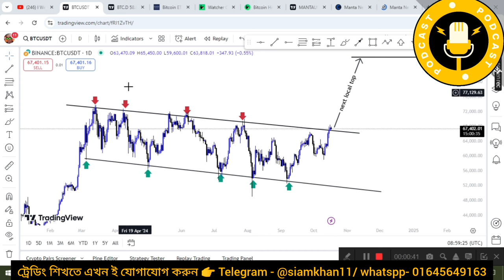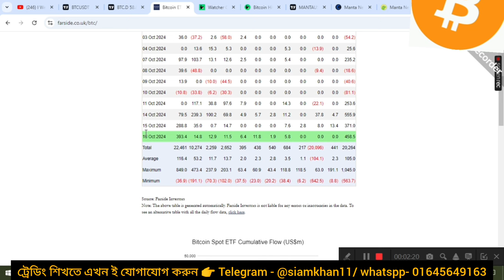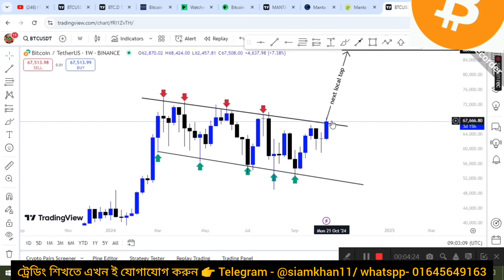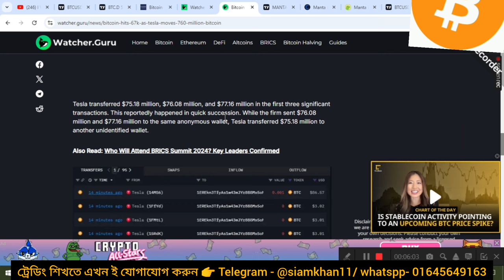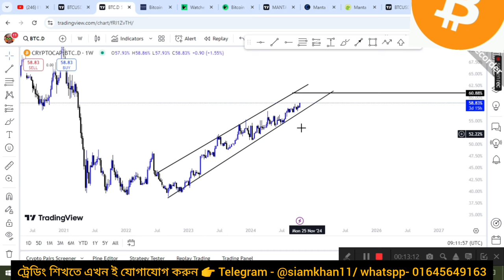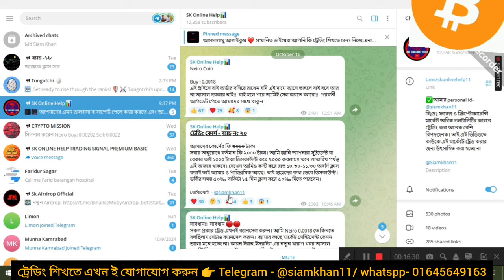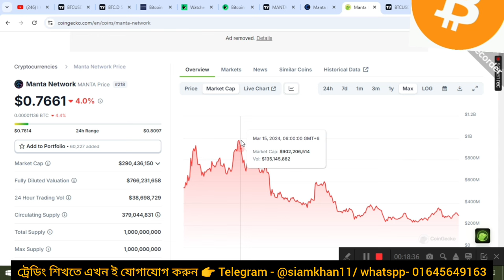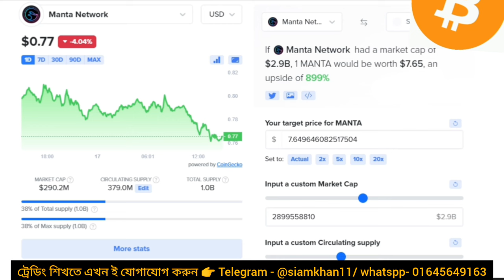বিটকয়েন কি আবার 53k তে আসবে? "Bitcoin Today: Latest Market Update & Future Predictions"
**"Bitcoin Price Prediction 2024: Latest BTC Market Analysis & Forecast"**

In this video, we dive deep into Bitcoin price predictions for 2024. Is a bull run on the horizon, or will the market crash? Get the latest Bitcoin updates, expert analysis, and insights into the key factors influencing BTC prices. Whether you’re a beginner or a seasoned investor, understanding Bitcoin’s future is crucial for your investment strategy.

**Topics Covered:**
- Bitcoin price prediction for 2024
- BTC market trends and analysis
- Key factors driving Bitcoin's price
- Bitcoin vs. Altcoins in 2024
- The impact of global events on Bitcoin's value

Don't miss out on the latest Bitcoin news and forecasts!

**Keywords to include**: Bitcoin price prediction, BTC price forecast, Bitcoin 2024, Bitcoin market trends, Bitcoin updates, crypto investment tips, Bitcoin vs Altcoins, BTC analysis, Bitcoin news, cryptocurrency, Bitcoin bull run, Bitcoin crash, global events impact on Bitcoin.